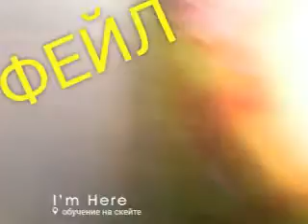ПОКАТУШКИ НА СКЕЙТЕ VIOG: 7-МИ ДНЕВКА ДЕНЬ 3